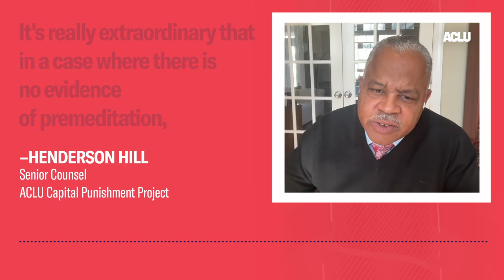This Case Could Upend the Death Penalty In North Carolina - ACLU - At Liberty Podcast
On August 10th, 2009, the North Carolina legislature passed the Racial Justice Act, or RJA. A first of its kind law that allows people on death row to challenge their sentences if they could show race played a factor at the time of their trial. This historic legislation allowed us at the ACLU to successfully bring claims on behalf of four people back in 2012, getting their sentences changed to life without parole.

This momentum was short lived, because a year later, the North Carolina Supreme Court repealed the RJA. Then, in 2020, the court ruled that those who had already filed their cases under the RJA were entitled to move forward despite the repeal. The same year the RJA was passed, Hasson Bacote was sentenced to death in a Johnston County courtroom.

As a Black man in a deeply segregated county with a history of racial terror, Bacote’s fate was all but sealed, well before the jury issued his death sentence. Now, more than a decade after the law was passed, he will be the first to challenge his death penalty sentence under the RJA since 2020.

Beginning February 26th, Bacote’s team will argue that race not only played an impermissible role in this case but in all capital cases in Johnston County and across the state of North Carolina. The success of this case could determine our future ability to reverse more sentences and end the death penalty in the state.

Joining us today to discuss Hasson Bacote’s landmark hearing and our ongoing work to fight against the death penalty is Henderson Hill, Senior Counsel for the ACLU’s Capital Punishment Project.

This episode ran on the At Liberty podcast on February 22, 2024.

Image Credit: Hasson Bacote